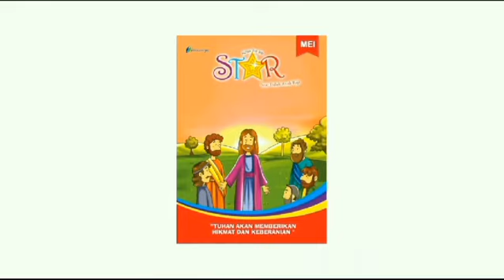Renungan Harian Lilin Kecil 10 Februari 2024 - Berempati Pada yang Sakit